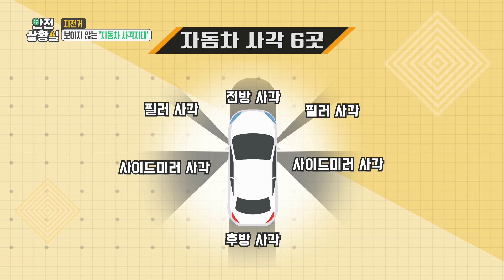[EBS 안전상황실] 자전거 - 자동차에서 자전거가 보이지 않는다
EBS 사건브리핑 안전상황실

자전거 사고의 원인 중 하나는 자동차 내부의 운전자에게 자전거가 보이지 않는 '사각지대' 탓이라고 한다.
자동차 사각지대의 실체와 이에 따른 안전 주행법을 알아본다.

매주 금요일 저녁 8시 40분, EBS1